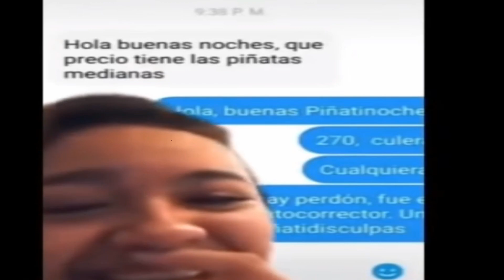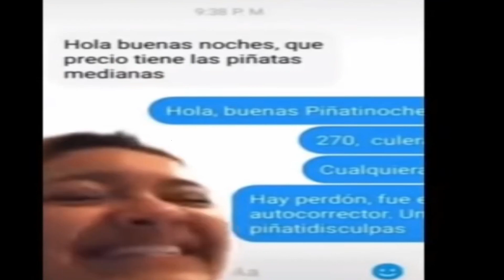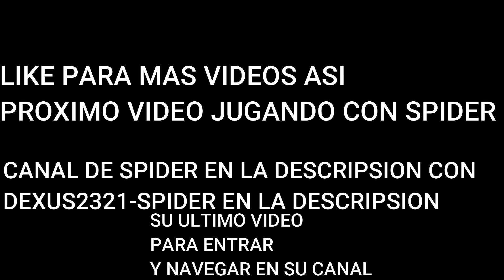Si te ries pierdes Vercion Ninjax YT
estos son sus ultimos videos denle like